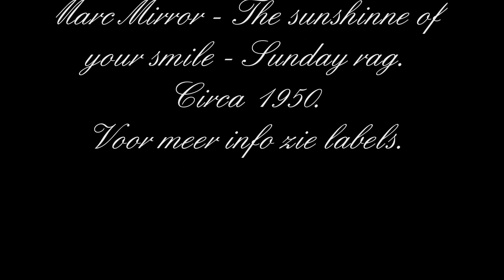Marc Mirror - The sunshinne of your smile - Sunday rag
Circa 1950.